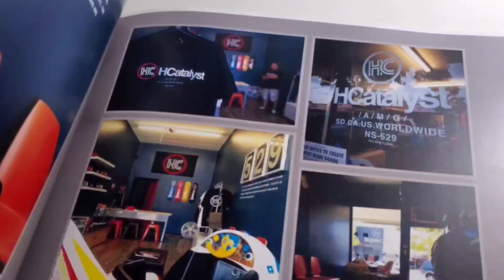Path to Higher Purpose | 9 | Are you really keeping it REAL?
Are you being true to yourself when you choose the under ground path. Is it that you want to stay in an under ground genre or is it the fact that you are failing to get to that over ground level.